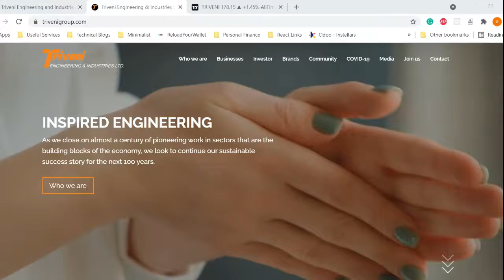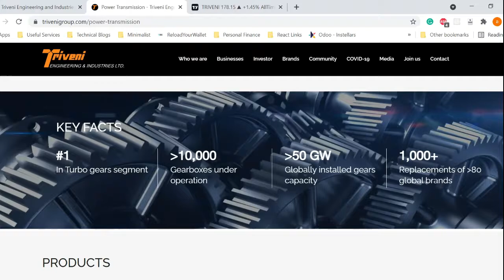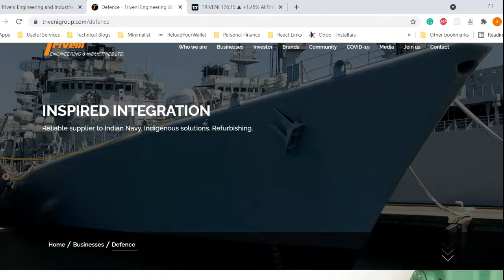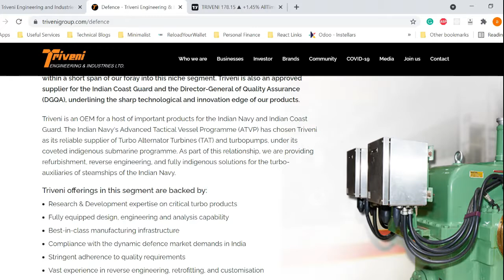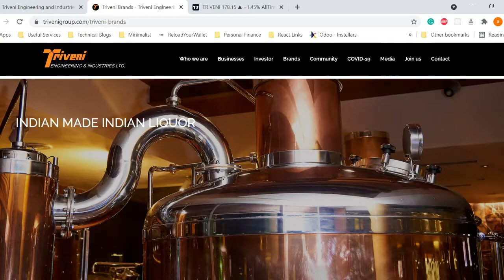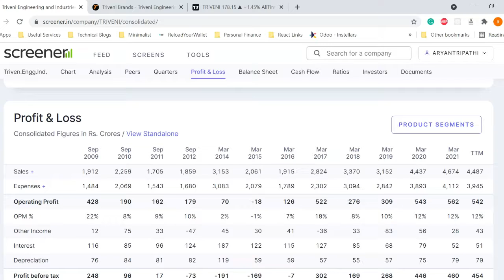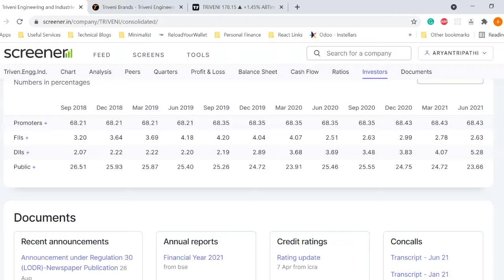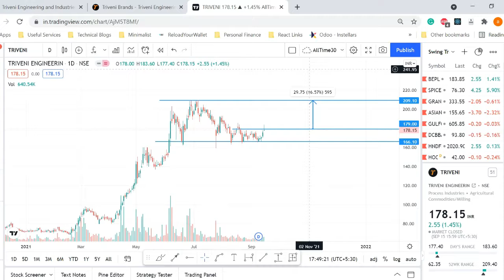Good Stock for Investment | Stock of the Day | Triveni Engineering Share | Stock Analysis in English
Triveni Engineering and Industries is into multiple sectors like Waste Water Treatment, Defence, Alcohol, etc.
Most of its businesses are growing businesses and can provide a good return in the future. In this video of share analysis of Triveni, we will check the return possible from Triveni.